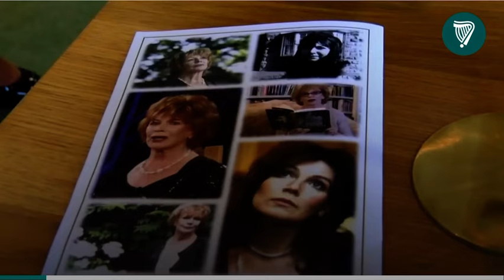Irish Independent Edna O’Brien funeral/burial at Tuamgraney Co Clare Stephen Rea attended 10th Aug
Irish Independent 📰 news video Edna O’Brien funeral/burial RIP
10th Aug 2024

Stephen Rea read from ‘The Book of Wisdom’ at Edna O’Brien’s funeral mass held at St Joseph’s Church Tuamgraney Co Clare

President of Ireland Michael D Higgins and his wife Sabina also attended the funeral mass. As well as Scottish novelist Andrew O’Hagen, who gave the eulogy for Edna; lyricist Sir Tim Rice who carried a framed portrait of Samuel Beckett to the altar; A copy of James Joyce’s Ulysses, the first work of Joyce Edna O’Brien had bought in Dublin, at the age of 17, was presented by her friend Barbara Broccoli.

Edna O’Brien is recognised as one of ‘the greatest Irish writers of the 20th century’ (Dwight Garner, New York Times) and “the most gifted woman now writing in English” (Philip Roth).

She was best known for her portrayal of women’s lives against repressive expectations in Irish society. Her first novel, The Country Girls, publ. in 1960 and part of a trilogy that was banned in Ireland for their references to sex and social issues; O’Brien, had lived in London since 1958, described an outraged response to her books from people in Ireland, in contrast to their international success.

Described as *”a speaker of truth”* with “something feisty in her” during her funeral mass, chief celebrant Fr Donagh O’Meara told mourners how the writer “held up a mirror for us in a very narrow time in Ireland”.

“We didn’t thank her for it. Like a lot of prophetesses of the past, we undermined her, we isolated her and rejected her message and she must have deeply felt that,” said Fr Donagh O’Meara.
He added that it must have been difficult to “stand out” like she did, for bringing important issues to light.

*”When you stand out at any moment, at any time, you find yourself isolated quite quickly. And we did that. And that is to our shame as a society and as a church. That is to our shame.”*

Her latest novel, Girl, has been described as ‘a masterclass of precision and mercilessness’ (Alex Clark, The Guardian), ‘impeccably written and indelible’ (Catherine Taylor, FT), and ‘hypnotic, lyrical, and pulsating with dark energy… a masterful study of human evil’ (Christina Patterson, Sunday Times)